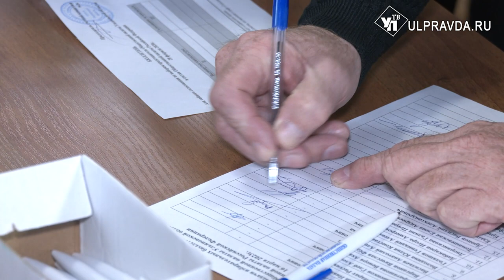Александр Луконин представит Ульяновскую область в Общественной палате Российской Федерации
В регионе состоялось пленарное заседание Общественной палаты Ульяновской области.